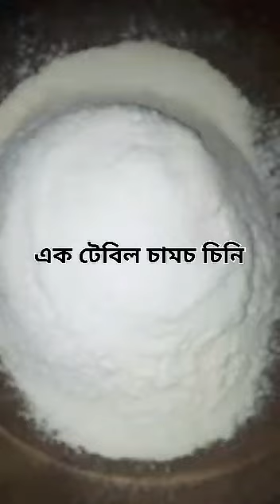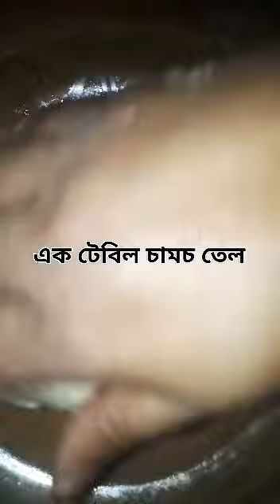কীভাবে বাড়িতে মাংসের পিজ্জা তৈরি করবেন / ইজি মাংস পিজ্জা রেসিপি